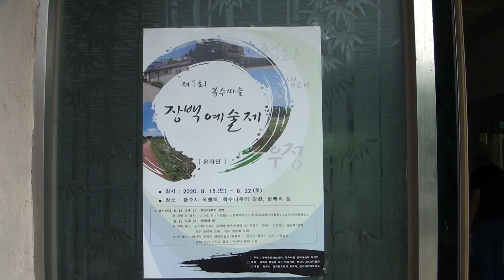목수마을 장백예술제(The 1st Jangbaek Art Festival)